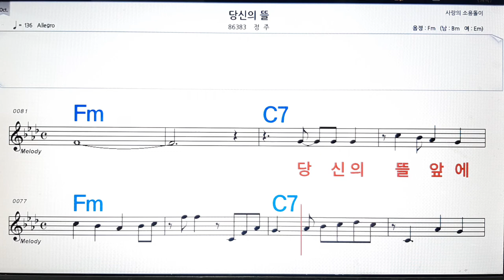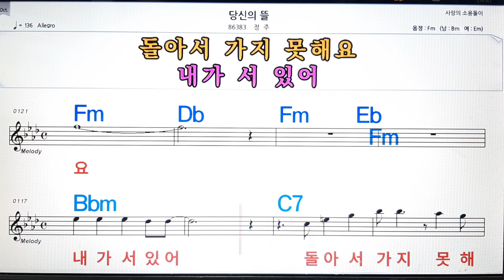당신의 뜰/정주💋노래방, 악보,반주, 가라오케 ,코드, 가사 .💖Karaoke, Sheet music ,Chord, Lyrics ,MR